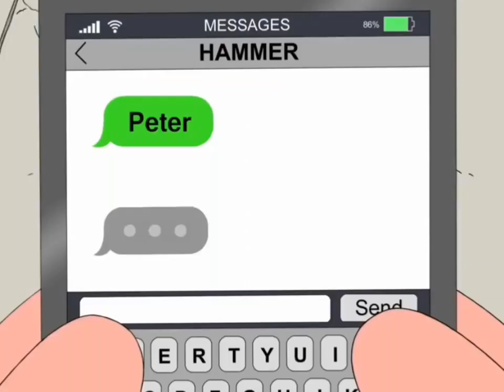Family Guy - Millennial Funeral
Be ready for More Family Guy!